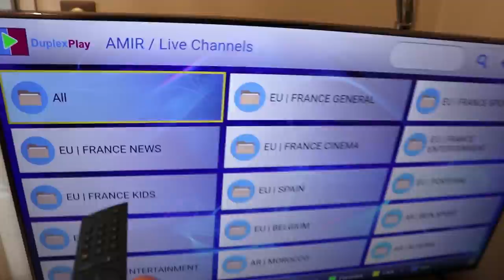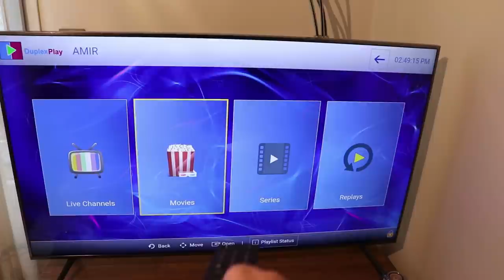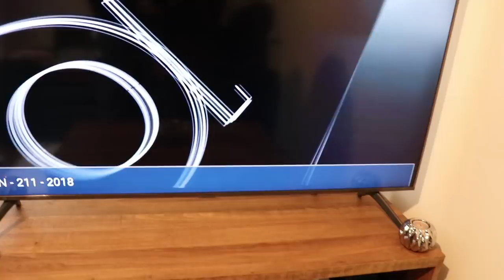E-commerce local & Dropshipping Digital Product Maroc - بيع وشري فهاد المنتوج بلا رأس المال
✅ Rejoindre le groupe كيفية الإنضمام إلى المجموعة
SUPPORT SUR TELEGRAM : @aiaautocopysos

▬▬▬▬▬▬▬▬▬▬▬▬▬▬ BROKER & INFOS ▬▬▬▬▬▬▬▬▬▬▬▬▬

▬▬▬▬▬▬▬▬▬▬▬ ECOMMERCE - DROPSHIPPING ▬▬▬▬▬▬▬▬▬▬

▬▬▬▬▬▬▬▬▬▬▬▬ 📞 GARDONS CONTACT  ▬▬▬▬▬▬▬▬▬▬▬▬▬

▬▬▬▬▬▬▬▬▬▬▬▬▬▬ INFORMATIONS ▬▬▬▬▬▬▬▬▬▬▬▬▬▬

حصريا التداول الآلي في المغرب، AUTOCOPY ولاد الشعب مجانا و مدى الحياة من 2000درهم إلى 40
AUTOCOPY WLAD CHA3B نتائج 4 أشهر ديال أوطوكبي ولاد الشعب، خبر صادم في آخر الفيديو مليون